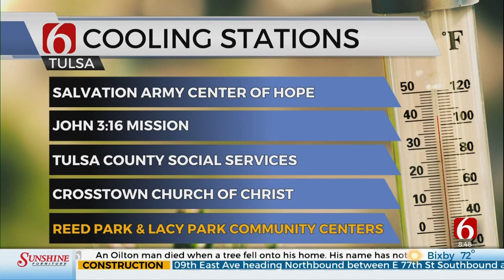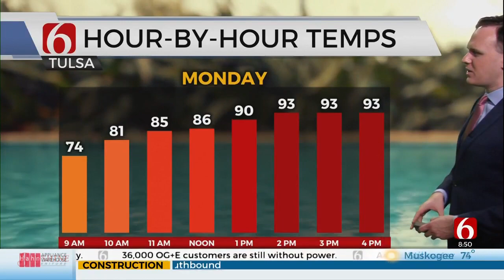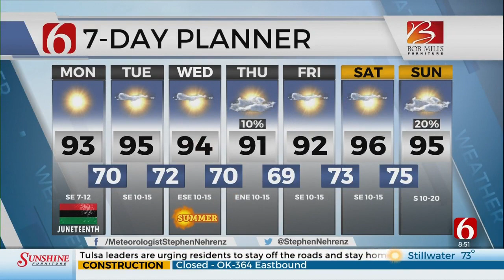Monday Mid-Morning Forecast With Stephen Nehrenz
Meteorologist Stephen Nehrenz with the Monday mid-morning forecast from the Bob Mills Weather Center.